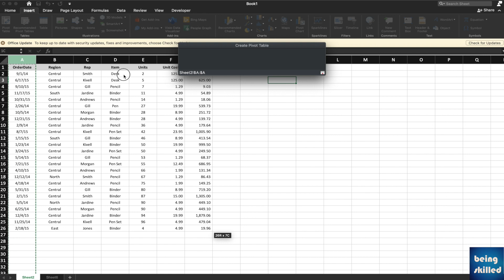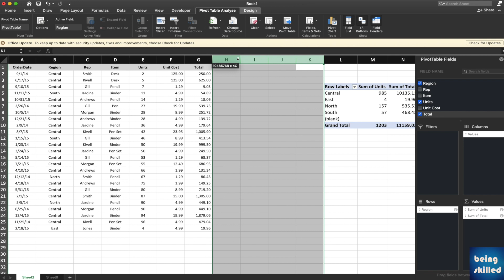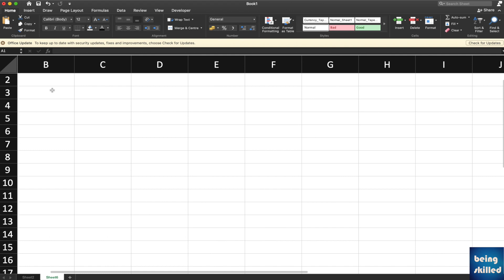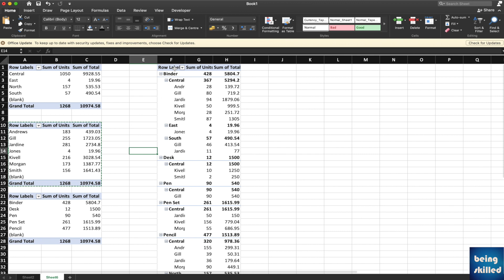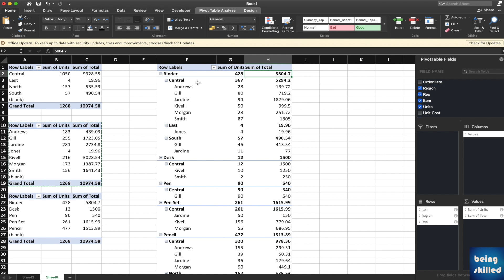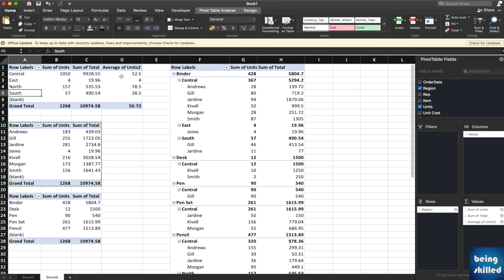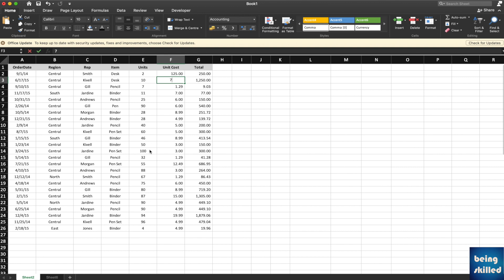How to create pivot table in Microsoft Excel? How to calculate average, refresh PIVOT table?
In this Excel tutorial, we will learn how to create pivot table in Microsoft Excel? ?How to calculate average in PIVOT, how to refresh data in MS Excel?

Being Skilled helps you become skilled by watching 5 minute video tutorials and learning at your own pace.